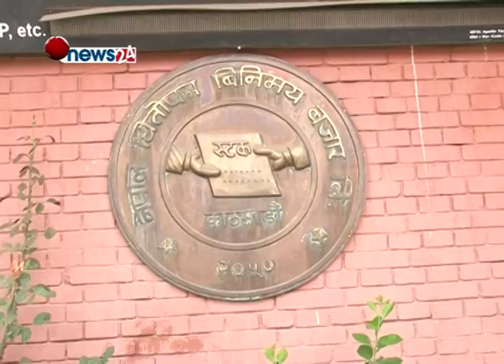८ कम्पनीहरुको हकप्रद शेयर लिलाम गर्ने तयारी -NEWS 24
आठ कम्पनीहरुले बिक्री नभएको हकप्रद शेयर लिलाम गर्ने भएका छन् । आठ कम्पनीले ६९ करोड ४१ लाख ६४ हजार २०० रुपैयाँ बराबरका ६९ लाख ४१ हजार ६ सय ४२ कित्ता शेयर बोलकबोलमार्फत बिक्रि गर्न लागेका हुन् । बिभिन्न ८ बैक तथा बित्तिय सस्था र कम्पनीहरुले बिक्री नभएको हकप्रद शेयर बिक्री गर्ने तयारी गरेको छ । एक्सल डेभलपमेन्ट बैंक, बैंक अफ काठमाण्डू, काबेली विकास बैंक, कञ्चन डेभलपमेन्ट बैंक, किसान माइक्रोफाइनान्स, नेपाल ग्रामिण विकास बैंक, सानिमामाई हाइड्रोपावर र नेपाल इन्स्योरेन्स कम्पनीले बिक्री नभएको हकप्रद लिलाम गर्ने तयारी गरेका हुन । आठ कम्पनीले ६९ करोड ४१ लाख ६४ हजार २०० रुपैयाँ बराबरका ६९ लाख ४१ हजार ६ सय ४२ कित्ता शेयर बोलकबोल मार्फत बिक्रि गर्न लागेका छन् ।  एक सय रुपैयाँ अंकित मूल्यमा लिलाम शुरु हुने शेयरहरु बोलकबोलमा बिक्री हुने छ ।
आठमध्ये तीन कम्पनीले लिलामीको सुचना निकालेका छन् भने पाँच कम्पनीको बोलाकबोल आबेदन खुला गरिएको कम्पनीले जनाएको छ ।